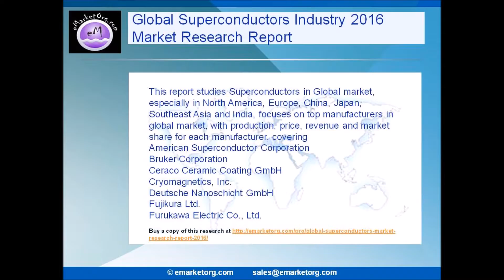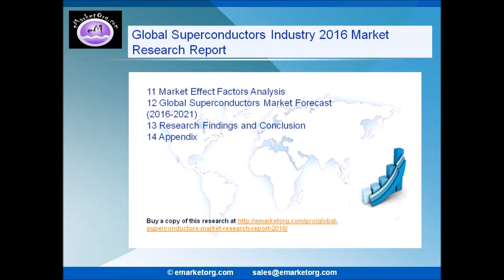Global Superconductors Market Eminent Participants and Market Research Emarketorg com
The report on Global Superconductors Industry provides deep knowledge of historical information, forecasts, company profiles, technologies, market drivers, market trends and related parameters within the includes accurate and sharp information on global market which would help to take better decisions and make positive paces.